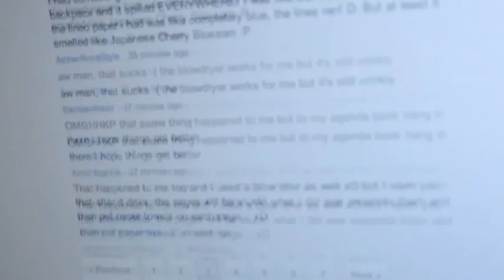What girls really do at Sleepovers